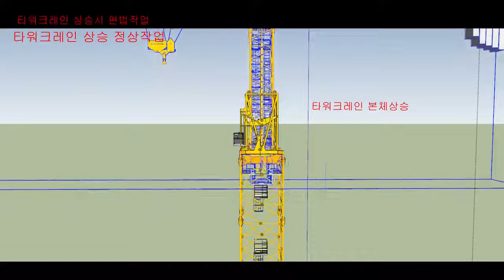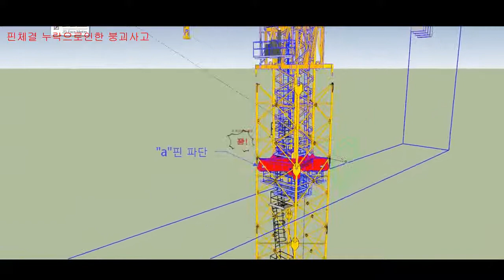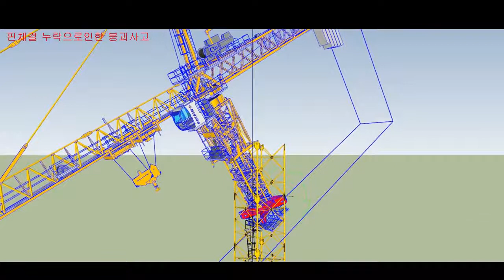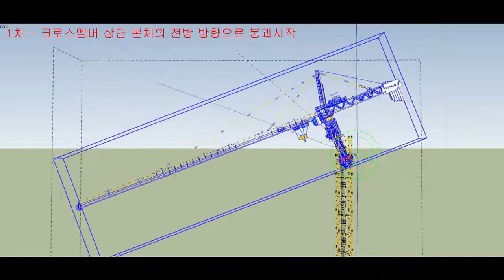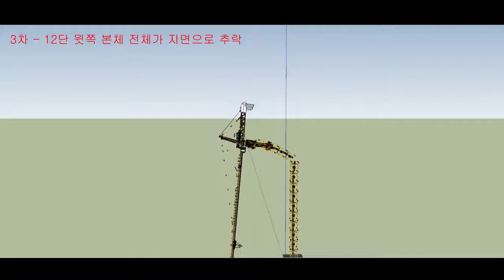타워크레인 사고 현장 분석 영상, 용인시 물류센터 건설공사 현장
타워크레인 사고, 타워크레인 건설 현장 사고 분석 영상, 용인시 물류센터  건설공사 현장, 지난 2017년 12월 12일, 경기도 용인시 소재 한 물류센터 신축 건설공사 현장에서 붕괴되는 사고가 발생했다. 영상제공 = 한국타워크레인협동조합